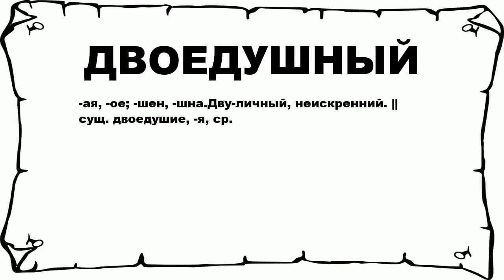ДВОЕДУШНЫЙ - что это такое? значение и описание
Хочешь знать что значит ДВОЕДУШНЫЙ? тогда слушай до конца.

 -ая, -ое; -шен, -шна.Дву-личный, неискренний. || сущ. двоедушие, -я, ср.